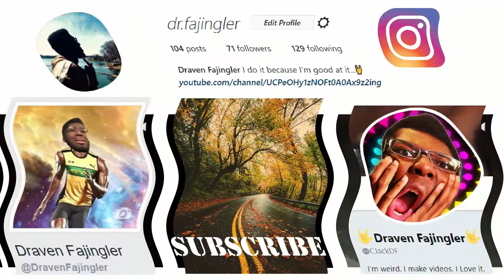2017 CHANGED ME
don't just do your best.
DO YOU ULTIMATE BEST!

➤Add Me 👻: CJackDF